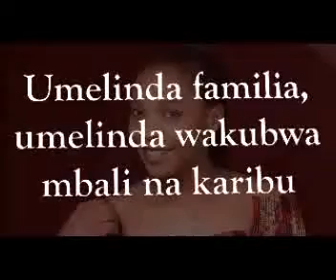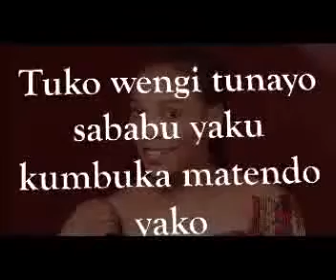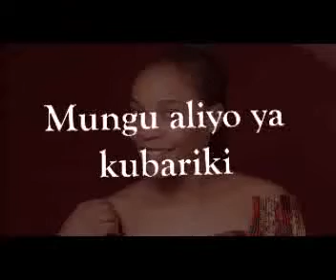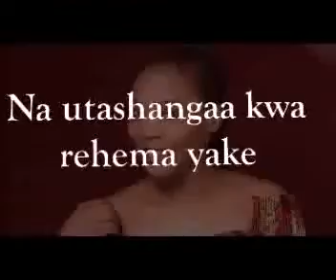ULINZI WA MUNGU by souzannah chombe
Mwaka huu wa 2020 tumepitia mengi sana ,magonjwa ya corona na megine mengi ambayo yamesababisha kuwapoteza ndugu zetu wa karibu ma rafiki. hila kwa yote tunamushukuru Mungu wa nyakati zote na majira ,kwa hio tume uimba wimbo huu unao itwa ulinzi wa Mungu kwetu niwa ajabu kuona mimi na wewe tuko wazima sijambo la kawaida ila jambo lakumushukuru Mungu kwa maana tumepitia mengi mengi kwakweli ila mukono wake wa ukingo ulikuwa juu yetu, kumbuka nawewe mambo yote umepitia kwa mwaka huu ,kwa mwezi huu ata kwa siku hii na utashangaa kwa rehema za Mungu ,uhesabu mibaraka yote Mungu alio kubariki ,ukumbuke ulipo gonjwa, ulipo patwa na ajali ,nukumbuke ulipo kosa ada ya shule. na utashanga kwa rehema yake .ukimaliza hesabu mwambiye baba asante kwa yote